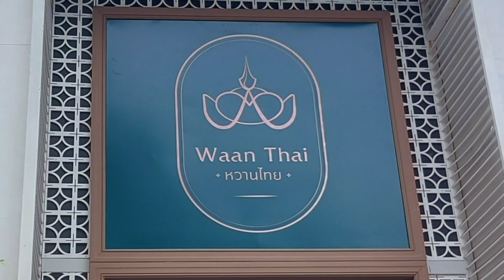20230525 ร้านหวานไทย Waan Thai ทองหล่อซอย 9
ร้านหวานไทย โดยความร่วมมือของ คุณต๊อด ปิติ แห่งเบียร์สิงห์ และเชฟชุมพล ผู้มากความสามารถในด้านอาหารไทย

📍สุขุมวิทซอย 55 ทองหล่อแยก 9

เป็นบ้านที่มี ร้านR-HAAN ของเชฟชุมพลตั้งอยู่ด้วย

🚘มีที่จอดรถประมาณ 11 คัน ถ้าเลยจากนั้นจะมีพนักงานวอลเลย์ลดให้
ของว่าง

หวานไทย  ร้านขนมหวานไทยพร้อมด้วยอาหารไทยโบราณ ตกแต่งร้านโปรดด้วยกระจกทรงสูงมีความเป็นไทยเบาๆด้วยลายดอกประจำยาม🌼

เราเริ่มต้นด้วย
✨️หมี่กรอบชาววังกุ้ง🦐แม่น้ำย่างถ่าน ใส่มะขามสูตรของเชฟชุมพลผสมด้วยส้มซ่าเปรี้ยวๆหวานๆ กุ้งแม่น้ำตัวใหญ่เนื้อขาวสะดุ้ง มีไข่ด้วยนะ
✨️ขนมจีนน้ำพริกชาววัง น้ำพริกเป็นสูตรของชาววังใช้กุ้งแม่น้ำทั้งตัว ใส่ในน้ำพริก
✨️ ไส้กรอกปลาแนมตัวสีขาวๆคือปลาช่อนเอาไปยีกับกะทิจากทับสะแก
✨️ข้าวตังหน้าตั้ง ตัวน้ำราดเป็นหมูสับผัดกับกะทิเข้มข้นหอมหวาน ให้เครื่องเยอะ✅️

Main course

🐷ข้าวคั่วกากหมูซอสมะแขว่น มาในกระทะร้อน ด้านบนมี ไข่เป็ดแดงซูวี ดูฉ่ำมาก น้ำจิ้มมะแขว่น รสเค็มๆ แบบน้ำจิ้มแจ่ว

🦆เป็ด กงฟี ซอสแพนง สไตล์ ฝรั่งเศส ซอสพะแนงโขรกเครื่องแกงเองทุกๆเช้าเลย ทานกับมันบด ใบโหระพา สีเขียวสวยเชียว

🦀ข้าวขยำปู สมุนไพรไข่แซลมอน เนื้อปูชิ้นใหญ่ทีเดียวแล้วก็แต่งสวยงามด้วยไข่ปลาแซลมอน ตัวข้าวจะออกรสชาติค่อนข้างจืด  น้ำจิ้มขลุกเพิ่มรส คือน้ำจื้มซีฟู้ด
🐤 Pasta ต้มข่าไก่carbo อ่าวไทย เส้นหมึกดำกินกับซอสข่าไก่หอมๆ จานนี้ ซีฟู้ดมาเต็มทั้งปลาหมึกหอยลาย กุ้งนาง
🐡 ไทยแองโชรี่ อกไก่ซีซ่าสลัด ใช้ปลาช่อนร้าไทยเรานี่แหละมาทำ ไอเดียดีนะ

🍨ขนมหวาน Waan Thai High Tea  จัดเป็นชุด 3️⃣ ชั้น

มีทั้งอาหาร คาว หวาน ขนมไทยโบราณ เค้กจุ๋มจิ๋มน่ารัก เสิร์ฟพร้อมกับชาและกาแฟเหมาะสำหรับ 2 ท่าน

🌴ขนมถ้วย ตาลโตนด มะเกี๋ยง espuma charcoal เนื้อนุ่มๆ หวานไม่มาก

🍊crepe suzette น้ำส้มโอ ส้มเขียวหวาน  กลิ่นส้มชัดมาก ทานกับไอศรีม วานิลลา

🍨ขนมเปียกปูน ชาโคล ไอศกรีมชาไทย มาแบบสวยๆ มี dry iced มันจะมีเนื้อแบบเหลวกับแบบข้นๆแข็งๆนะ ชอบตัวเนื้อเหลวล่ะ 😊

🍹Mocktail
Signature เน้นความสดชื่นเหมาะกับหน้าร้อนของเมืองไทย

🐝ขจี กระเจี๊ยบ น้ำผึงดื่มแล้วสดชื่น

🍋รุ่งอรุณ น้ำส้ม ผสม สิงห์ lemon soda

🐝อภิรมณ์ earlgrey น้ำผึ้งมะนาว

🍋อร่ามศรีเป็น passion Fruit

🌴ละมุน น้ำมะพร้าวกะทิกับ ฝอยทอง เหมือนทานขนมหวานไทยในแก้วกับหลอดดูด

🍬WAANTHAI / หวานไทย
📍 ทองหล่อซอย 9 หรือจะเข้าจากซอย 53 ก็ได้
🚘 มีที่จอดหน้าร้านถ้าไม่พอมีcar valet service
🕒07:00-05:00
All day breakfast ⭐️